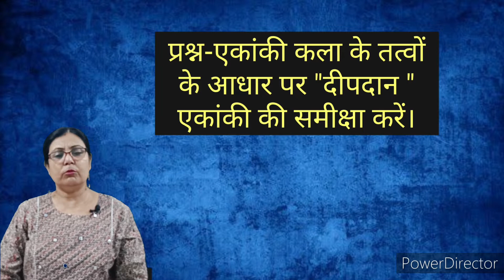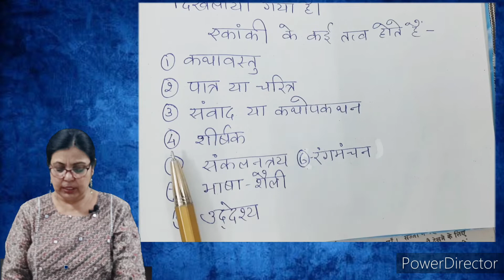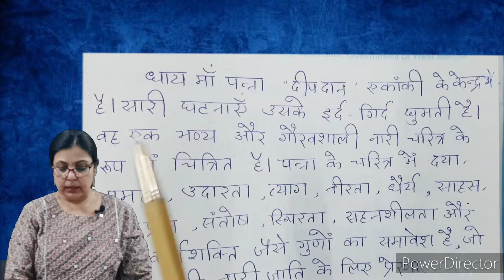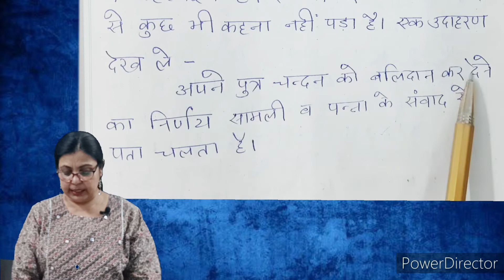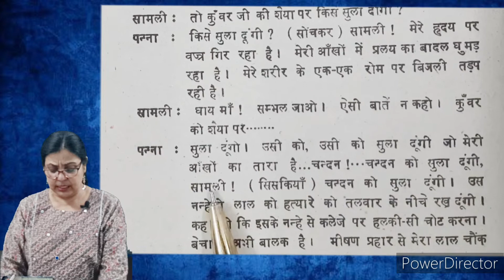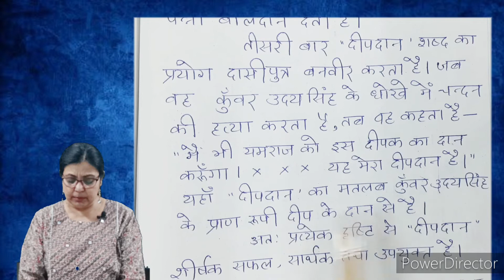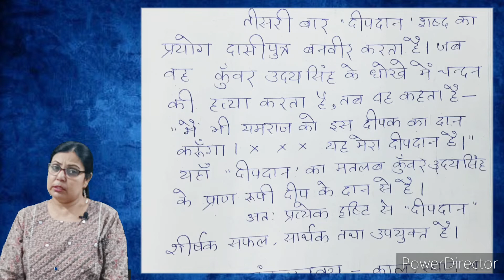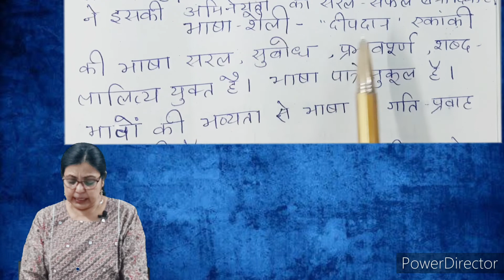"एकांकी कला के तत्वों के आधार पर "दीपदान "एकांकी की समीक्षा"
आज के विडिओ में मैंने डाॅ• रामकुमार वर्मा के एकांकी "दीपदान " की समीक्षा एकांकी कला के तत्वों के आधार पर  प्रस्तुत किया है।
यह  परीक्षा के लिए काफी महत्वपूर्ण है।इन के अध्ययन से आपकोपूरी विषय-वस्तु समझ में आ जायेगी।साथ ही साथ पूरे पाठ का सम्पूर्ण अध्ययन आवश्यक है।अधिक जानकारी से ही परीक्षा में अधिक अंक हासिल होते है।विडिओ को like,share अवश्य करे।साथ ही channel को SUBSCRIBE अवश्य करें।